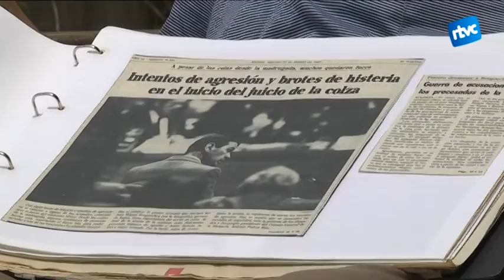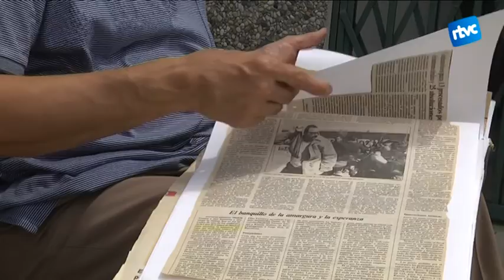La reforma del Codi Penal, insuficient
En Marc Viader va ser un dels advocats del macrojudici pel cas de l'oli de colza, la intoxicació alimentària més greu de l'estat. Gairebé 30 anys després, encara reclama una reforma de la llei d'enjudiciament criminal i critica que només s'hagi modificat el Codi Penal.